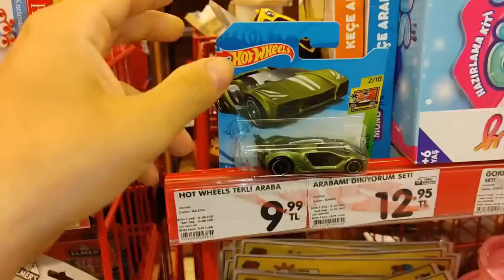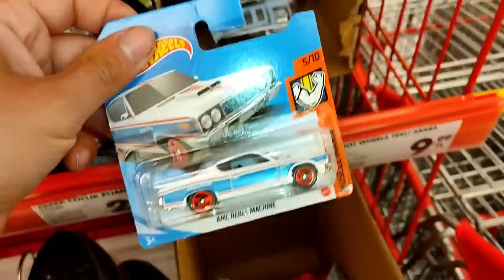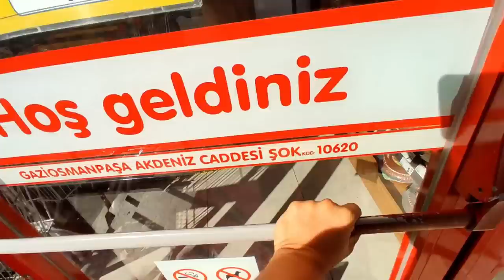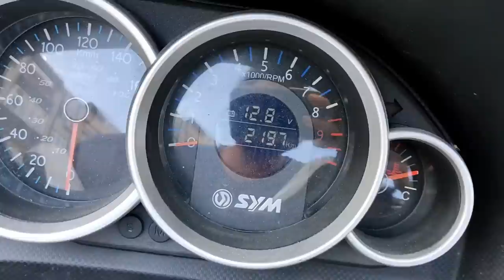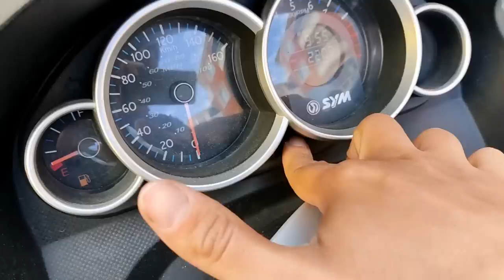Hot Wheels Arabalar | 55 dakikada 10 market gezdim | Araba Avı #2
Herkese selamlar. Malumunuz 'şok marketlere hot wheels' arabalar gelecekti. Sizler gibi bende beklemedeydim. Sizlerden gelen yoğun istek üzerine bu içeriği hazırladım; girilmedik şok market bırakmadım.